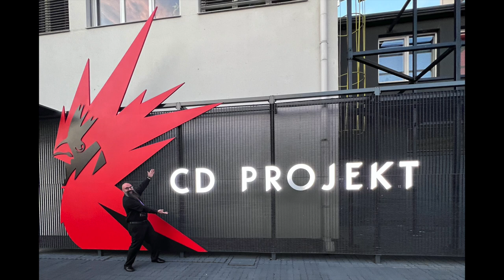GWENT | FINAL MONSTER REVEAL | HERITAGE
TWITCH.TV/DEVLLDRLVEN